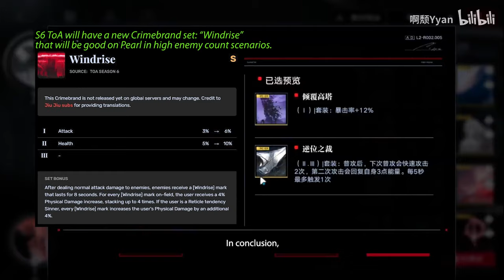(Eng sub) In-Depth Lady Pearl Kit Review/Guide by 啊颓Yyan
Pearl ability translations by KeystoneV, thanks Key

Yyan's original video:【《无期迷途》珀尔夫人角色全方位测评及烙印推荐】

Timestamps：
0:00 Introduction
0:16 Normal Attack
0:48 Ultimate
2:24 P1
2:49 P2
3:02 ECB
4:37 Role/Team
5:22 Skill Priority
5:28 Shackles & ECB level
6:00 Crimebrands
6:05 Conclusion

▪ Path to Nowhere Google Drive (has banner timeline, Sinner bday messages, wallpapers, etc)